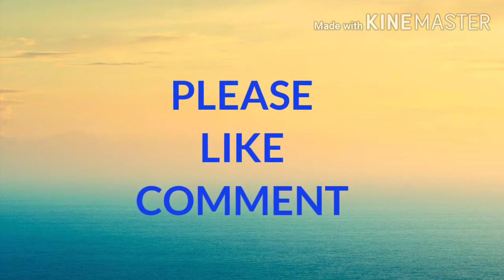RELAXING BEACH MUSIC ENJOY THE BEAUTY OF BEACHES WITH WONDERFUL MUSIC HAPPY MUSIC BREEZY MUSIC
THEME: BEACHES